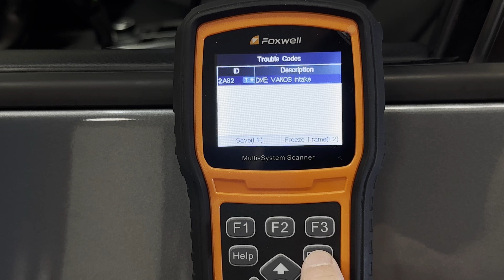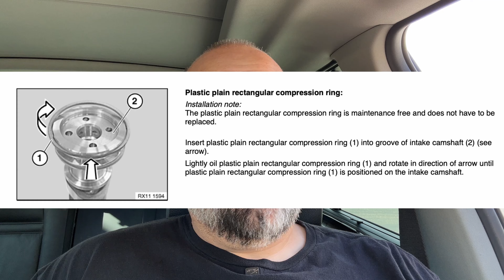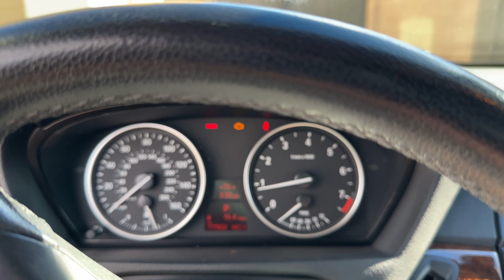BMW Vanos Fault 2A82 | Pt 1 N52 Vanos Diagnosis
Unfortunately, the fix that you want is not always the fix that works. I was trying everything I could in this case to make the fix simple, or obvious but at the end of the day, it's going to cost more money and time to fix!

Tools:
Motive Brake Pressure Bleeder
Pump Extractor
M12 Underhood Light
1/4” Impact Driver
1/2” Drill
My Plasma Cutter
Welding Extension Cord
Air Compressor Desiccant Dryer
Desiccant Beads
Air Compressor Filter
My Favorite Shop Wipes/towels- Tub O Towels

Video Equipment-
Iphone 14 Pro
DJI Osmo 6
DJI Mic
DJI Action 3
DJI Action Monopod
Sony ZV E10
Small Rig Cage
Video Lighting— GVM 800D with stand
Soft Box
Portable Video Light
Moment IPhone Case
Phone Tripod Mount

Editing Software\Equipment
Davinci Resolve Studio 18.5
Editing Mouse
Samsung 2TB SSD

Side note— This DIY is not intended as instructional content. It is merely entertainment for you to do what you wish with. I’m just a guy with an awesome beard doing stuff I love. This content should not be used as a substituted for the advise of an appropriately qualified and licensed professional.